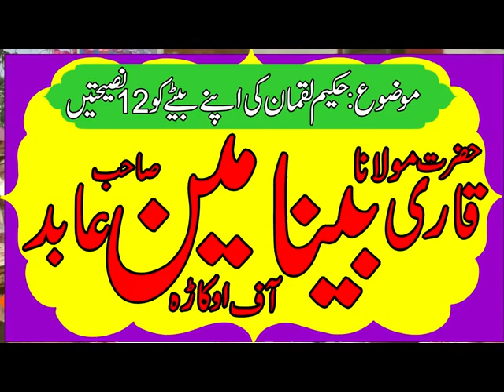HAKEEM LUQMAN KE APNAY BATY KO 12 NASEHATY BY QARI BINYA MEEN ABID SB 29 6 2019 YASEEN ISLAMIC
HAKEEM LUQMAN KE APNAY BATY KO 12 NASEHATY  BY QARI BINYA MEEN ABID SB  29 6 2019  YASEEN ISLAMIC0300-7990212